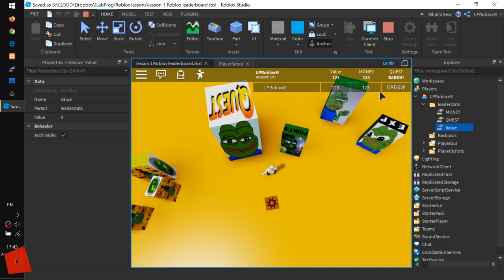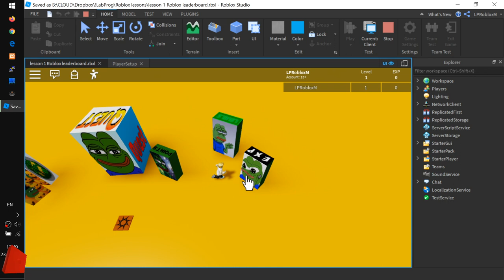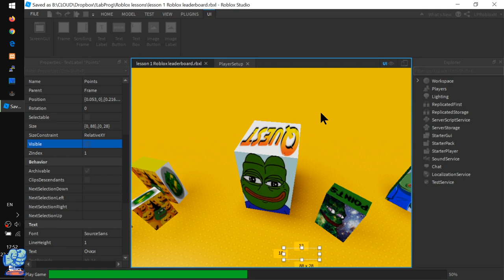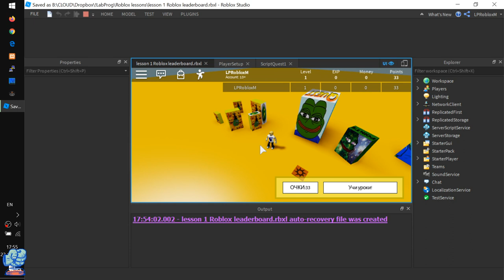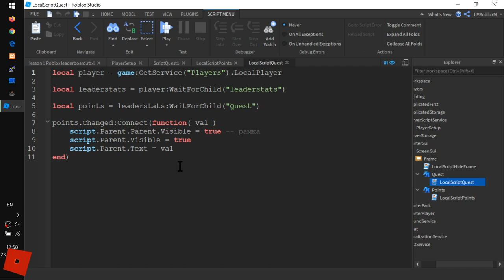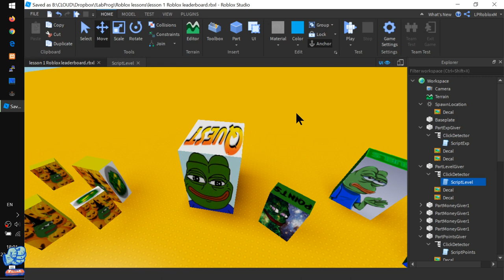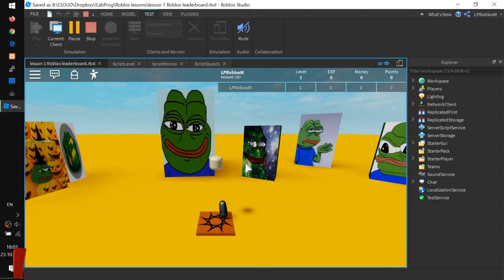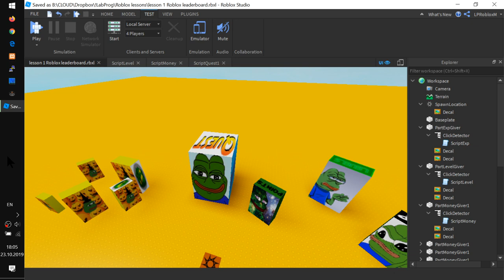Как в Роблоксе сделать Leaderboard и расширить её ScreenGUI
- Как работает встроенный leaderstats. Добавляем его вручную
- Какие есть ограничения?
- Добавляем Leaderboard всем подключающимся игрокам.
- Мы не всё видим!!! Как увидеть все статсы игрока
- Добавляем их на ScreenGUI. На фрейм.
- Фрейм умный - сам исчезает с экрана
- Как НЕ показывать ТАЙНУЮ информацию заранее и сохранять интригу до конца игры
- Что же делают читеры? Не используйте изменения leaderstats в квестах! Они реплицируются с клиента на сервер и этим могут воспользоваться читеры. Как делать НОРМАЛЬНО - в серии уроков про работу с
- Как работают тестовые увеличиватели денег, очков и опыта...

Изучаем программирование игр на Lua в